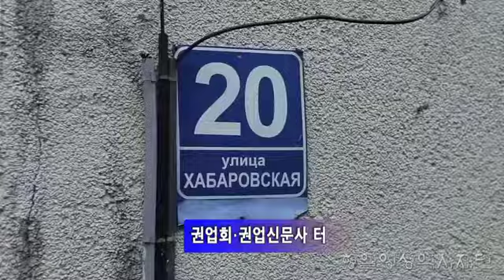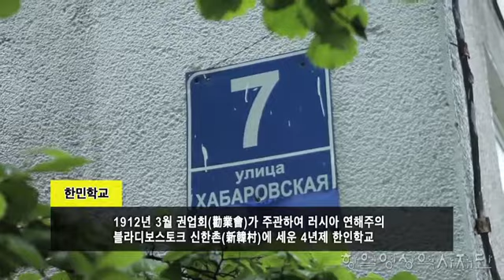[독립운동 해외유적지] 러시아 블라디보스토크 한민학교 터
러시아 블라디보스토크 한민학교 터

한인들과 독립운동가들이 모여살던 러시아 신한촌, 그곳에서 민족주의 교육에 큰 공헌을 한 한민학교
이 학교는 신한촌에 세워진 독립운동단체 권업회가 주관하여 세운 학교이며 이종호, 이범진 등이 기부금을 내 세워졌다.

제공 : 항일영상역사재단(2018. 8)